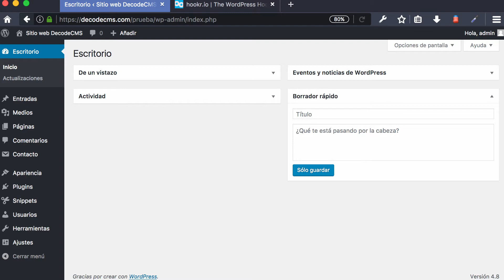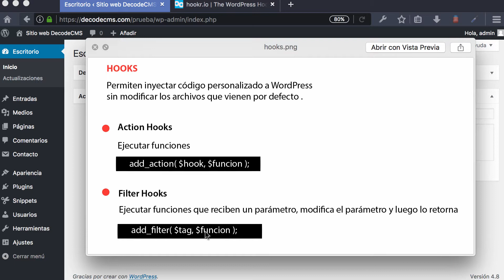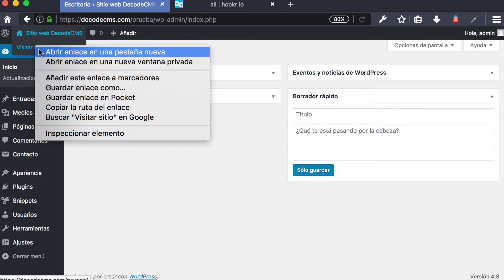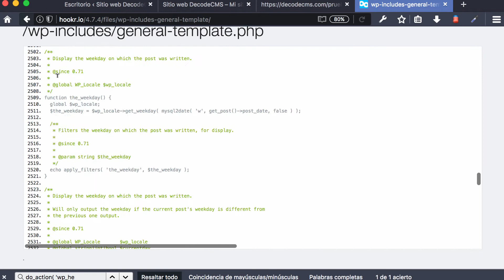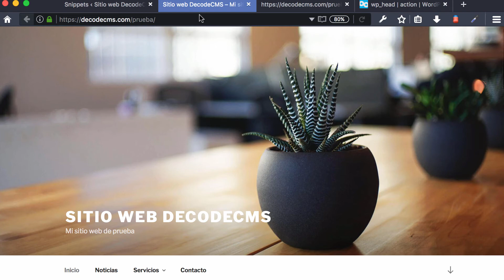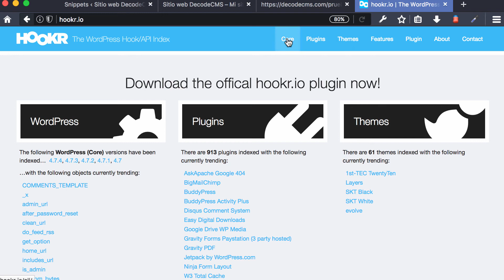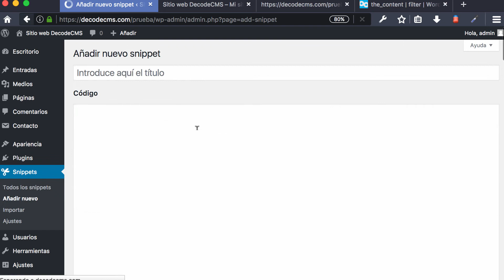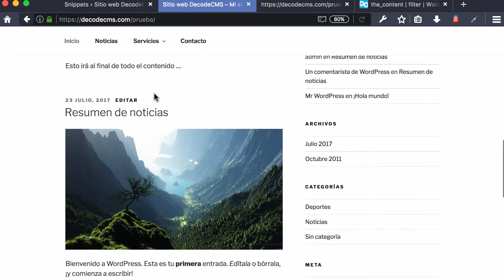Curso WordPress Avanzado: 2- Hooks en WordPress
¿Qué son los hooks y cómo usarlos en WordPress?